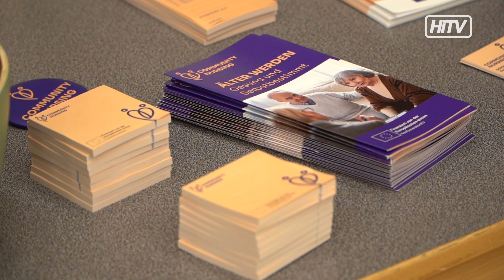Die vielfältige Berufswelt der Pflege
Erstmals fand in Kindberg eine eigene Pflegemesse statt. Dabei konnten 21 Aussteller die Vielfalt der Pflege präsentieren. Interessierte konnten gleich selbst austesten, wo sie ihre Stärken besitzen.